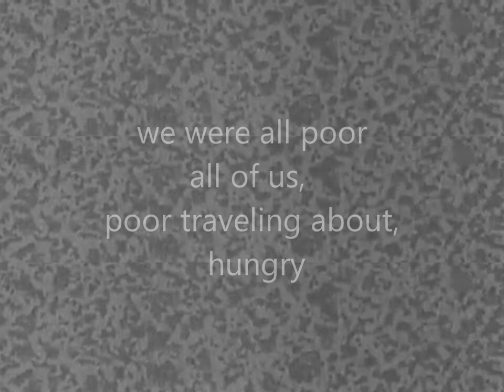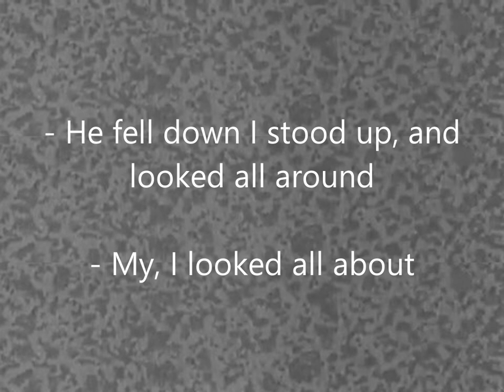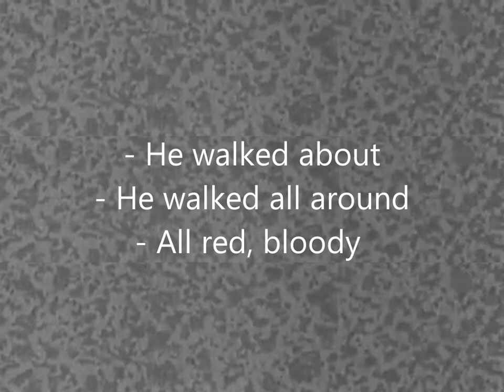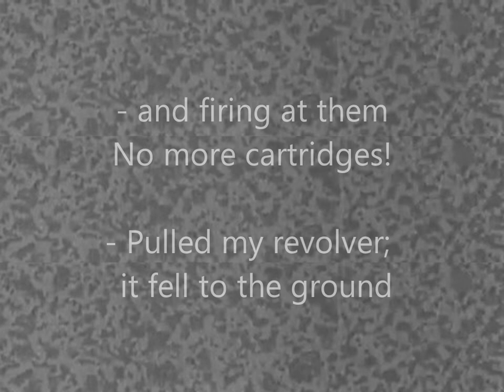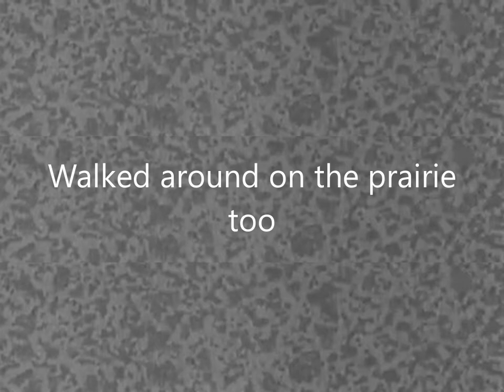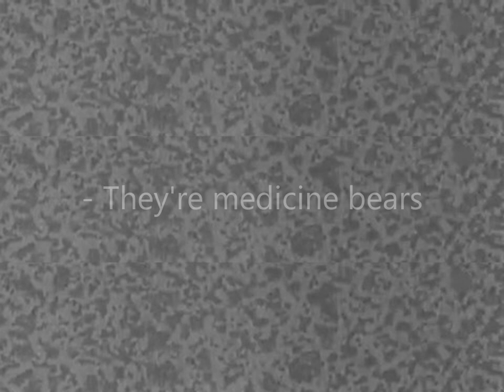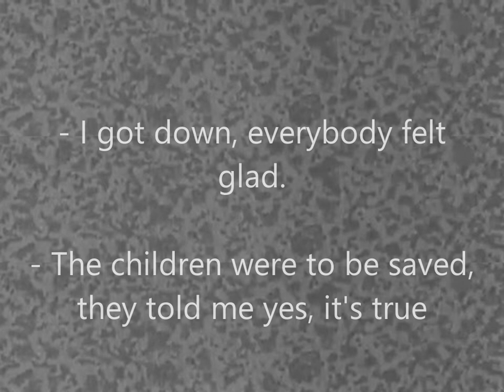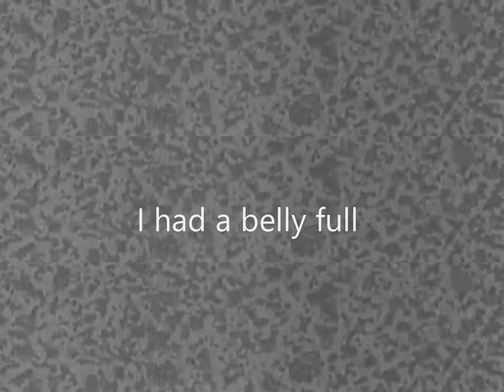Bear Story (1930) PISL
Bitterroot Jim of the Flathead Nation at the Council for the Preservation of Sign Language tells the story of the bear hunt. Today the film is saved in poor image quality. We need to wait until digital processing gives the film the necessary clarity of the frame. However, it is possible to work with this source of information. General Scott, who organized the Council in Montana in 1930, provides a voiceover. This is a valuable source for understanding the film, but is quite limited as Scott does not translate all of the characters. Bitterroot Jim (Jim Sapiel Pierre) is a sign language master who spoke at the Council in Montana.
The original film is divided into parts and recorded at a slower speed. Understanding the voice-over has become more difficult, but Scott's words are recorded before each highlighted fragment and generally correspond to the content of the fragment. (PISL, AISL, Hand Talk)